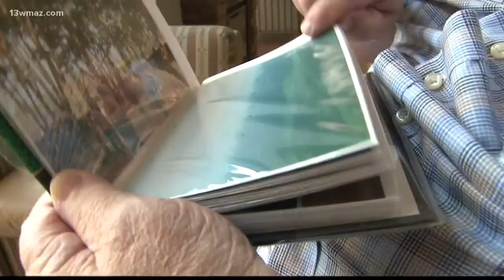Vietnam veteran is a fan of the air show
John Hamrick was a chopper pilot in the Vietnam War, and now he's going to get to see planes up close again at the Thunder Over Georgia Air Show.

13WMAZ News is the #1 station for news and weather in the Central Georgia area, serving people in Dublin, Macon, Milledgeville and Warner Robins.